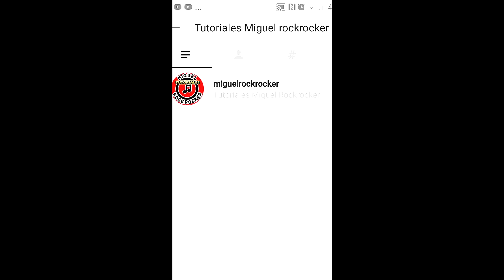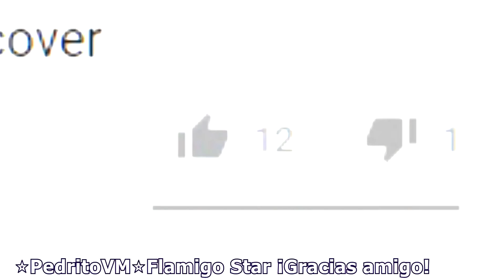COMO Tocar 🎵 LEÑA PARA EL CARBON (UKELELE) Tutorial ✘ DJ ALEX ✘ J MASTERMIX FIESTERO REMIX, Acordes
🎵🎵Holaaa amigos/as les dejo este TUTO que me pidieron varias veces de LEÑA PARA EL CARBÓN, suerte !

TUTORIALES fáciles GUITARRA y UKELELE Sencillos
para canciones fáciles, adaptadas para que te diviertas tocando
Compártelos con tus amigos/as para que ellos también conozcan,
y déjame tus comentarios para que sepa que opinas y sobre qué temas quieres que creemos más contenido.
Otras ideas sobre el tema:
LEÑA PARA EL CARBON ✘ DJ ALEX ✘ J.MASTERMIX [FIESTERO REMIX]
Cómo tocar LEÑA PARA EL CARBON GUITARRA Tutorial ✘ DJ ALEX ✘ J MASTERMIX FIESTERO REMIX acordes
LEÑA PARA EL CARBON X J.Mastermix (Video Oficial) ByMarioFilms
LEÑA PARA EL CARBON - DANI CEJAS x DJ CHINO
ENGANCHADO 2019 ✘ FIESTERO MIX ✘ LEÑA PARA EL CARBON ✘ POR QUE NO TE PONES EN 4 ✘ BOLICHERO
Leña Para El Carbon X J.Mastermix (Audio)( ACAPELLA LINK EN DESCRIPCION)
Cómo tocar LEÑA PARA EL CARBON 🎸UKELELE Tutorial ✘ DJ ALEX ✘ J MASTERMIX FIESTERO REMIX acordes